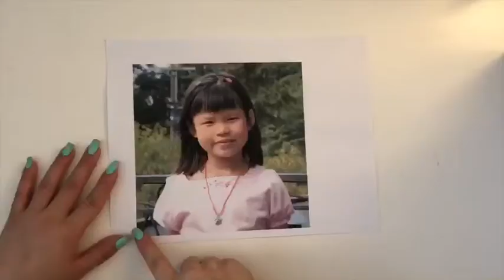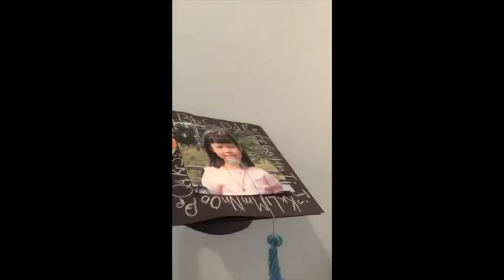How to make your own Graduation Cap!